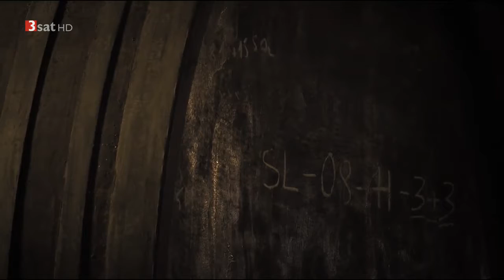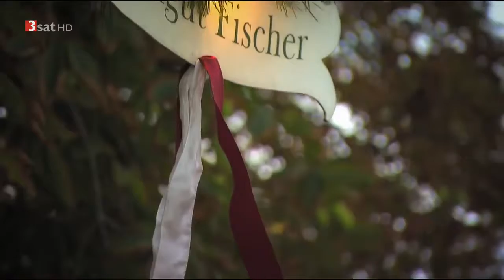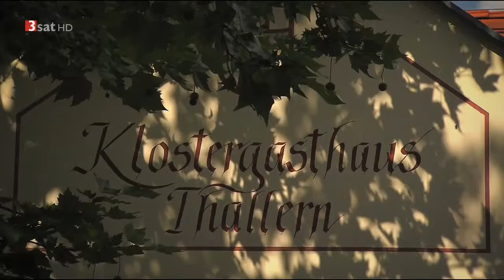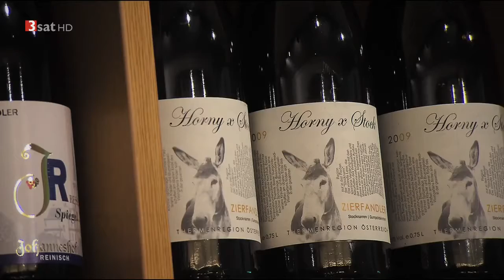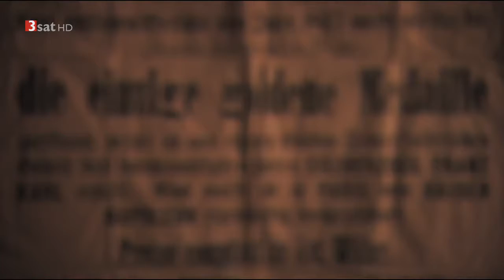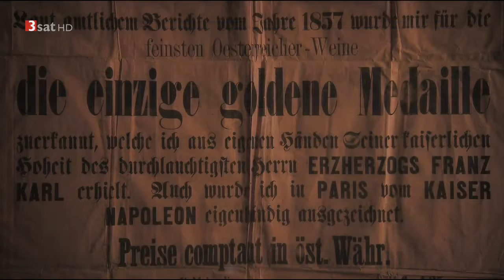[Doku] Neue Burgunder, junge Römer Thermenregion Carnuntum (HD)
Südlich und östlich von Wien liegen zwei historische Weinbaugebiete: Nach Carnuntum kam der Wein durch römische Soldaten, in die Thermenregion durch Zisterziensermönche aus dem Burgund..